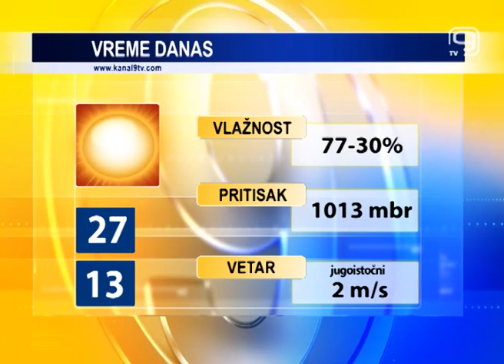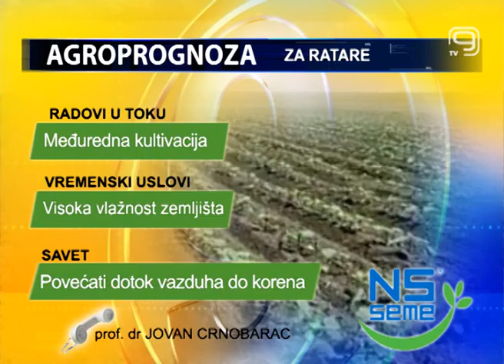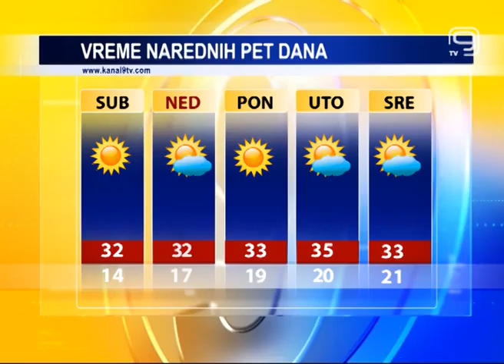VIDEO TVKANAL9, NOVI SAD: Vremenska agro i bioprognoza 05.07.2014.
Danas pravo letnje vreme -- sunčano i toplo. U dane vikenda temperature iznad 30-og podeoka, dok nas od ponedeljka očekuju tropske vrućine.